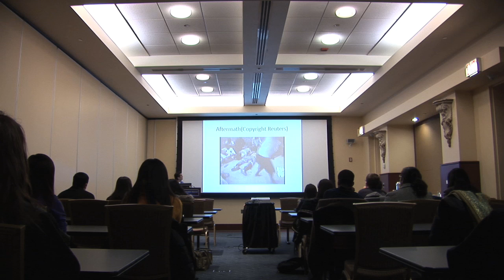Northwestern Memorial Hospital: Medical Explorers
If you are aspiring to work in the medical field, check out Medical Explorers.  You can gain advice on the different medical sectors, colleges to attend, how to get involved, and what to expect.